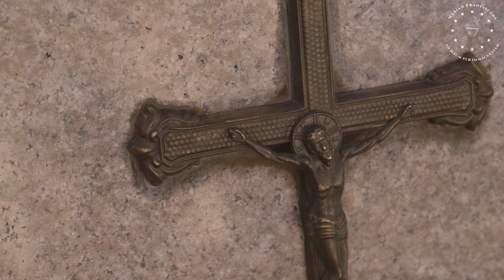Blessed Francis Anthony Fasani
Ave Maria! Today (November 27) we learn of the life of Blessed Francis Anthony Fasani, followed by a spiritual reflection on the veneration of the Saints.
Blessed Francis Anthony Fasani, pray for us.

00:00 Life of Blessed Francis Anthony Fasani
03:15 A reflection on the veneration of the Saints
04:45 Prayer of the Church